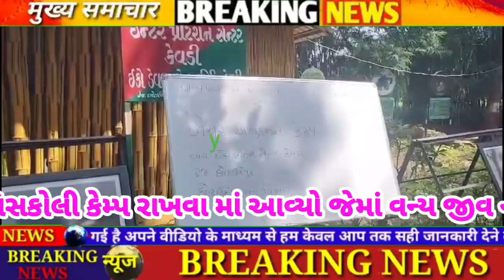કેવડી ઈકો ટુરિઝમ ખાતે વન્ય પ્રાણી સપ્તાહ ની ઉજવણી ઊડતી ખિસકોલી જાણકરી આપવા માં આવી હતી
કેવડી ઈકો ટુરિઝમ ખાતે વન્ય પ્રાણી સપ્તાહ ની ઉજવણી ટુરિઝમ ખાતે આવેલા પ્રવાસીઓ ને નેચર એજ્યુકેશન આવ્યા હતા અને ઊડતી ખિસકોલી કેમ્પ રાખવા માં આવ્યો